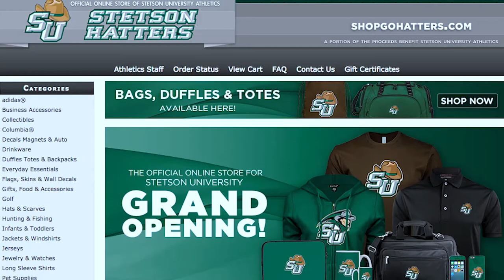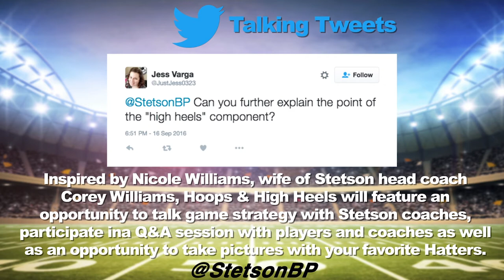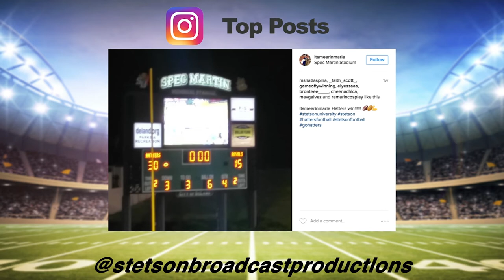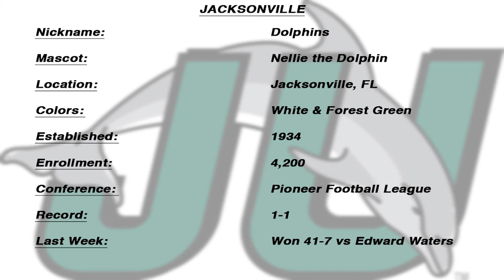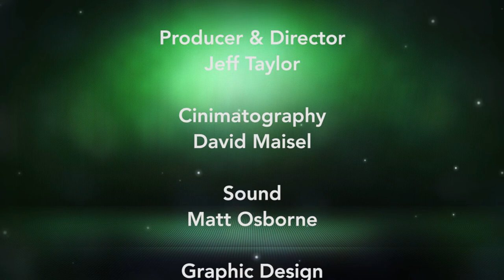Hatters Coaches Show - Episode 3